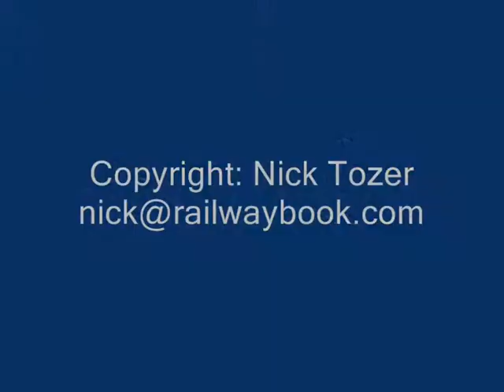Eastleigh Lakeside Railway 2009 1